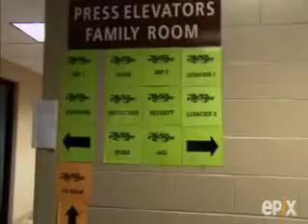Epix: The E.N.D World Tour Documentary Part 1